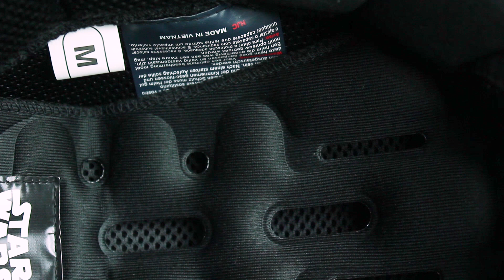HJC FG-70S: análisis del casco jet en Motocard.com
El HJC FG-70S es uno de los muchos cascos jet con estética vintage pero con lo último en tecnología de seguridad que están llegando al mercado. Y HJC lo hace con un casco que destaca también por su calota multifibra, trabajado interior y por sus gráficas, al estilo Luke Skywalker de la saga Star Wars.